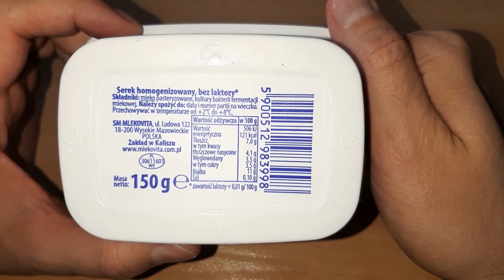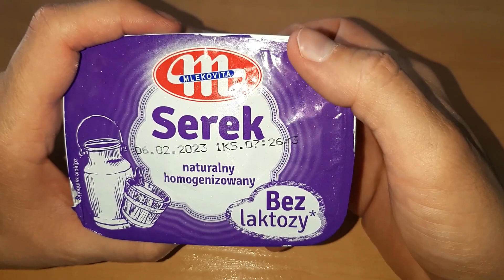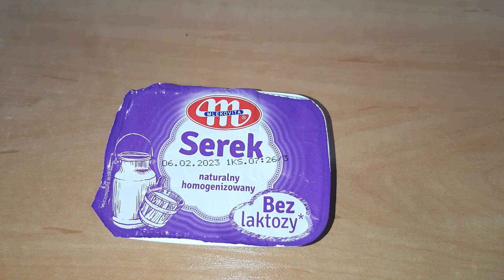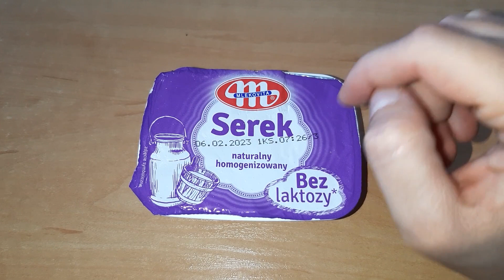Serek Homogenizowany Naturalny Mlekovita bez laktozy - unboxing, test, opinie, cena, skład, kcal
Tym razem pod lupę weźmiemy serek homogenizowany naturalny Mlekovita bez laktozy. Spróbujemy sobie smak tego wyjątkowego serka homogenizowanego. W nagraniu przeprowadzimy, także odpowiedni unboxing tego produktu. Nie zabraknie również oceny produktu i wyrażenia swojej własnej opinii na temat naturalnego serka homogenizowanego Mlekovita. Co ciekawe serek ten jest w wersji bez laktozy. Dalej będzie też o składzie tego produktu. Dowiesz się z czego składa się ten serek oraz ile ma on kalorii, białka czy węglowodanów. Sprawdzimy również jaką cenę ma serek homogenizowany bez laktozy Mlekovita.

Udało mi się Tobie pomóc? Możesz to zrobić tutaj